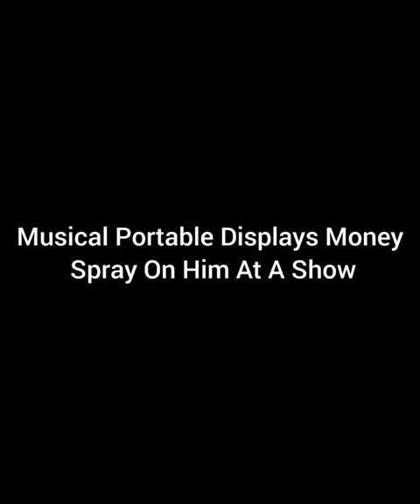Musical Portable Displays Money Spray On Him At A Show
This Is The Video Of Musical Portable Displaying Money Spray On Him At A Show.